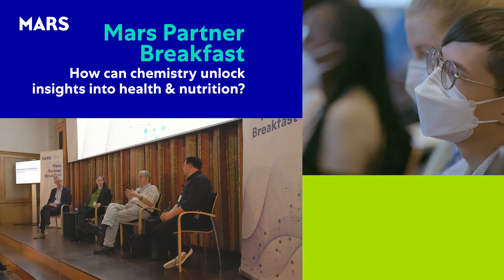Mars at Lindau | 2022 Recap